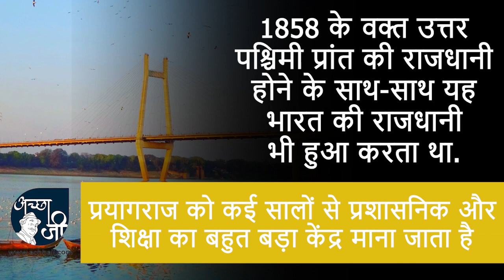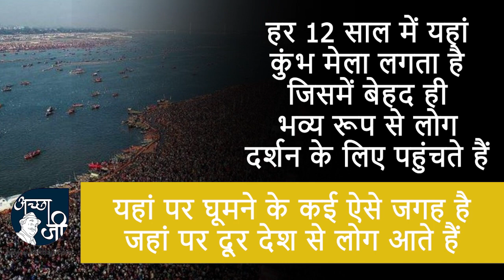एक दिन के लिए भारत का राजधानी बना था इलाहाबाद, एक दिन के देश की राजधानी की पूरी कहानी.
आज के वीडियो में हम एक ऐसे शहर के बारे में बताने जा रहे हैं जिसे मात्र एक दिन के लिए भारत की राजधानी बनाया गया था, इसका कारण बड़ा ही रोचक है

जब भारत पर अलग-अलग शासको का कब्जा था, उस वक्त कई बार भारत की राजधानी को बदला गया. कभी कोलकाता कभी दिल्ली तो कभी शिमला को भारत की राजधानी बनाया जा चुका है. मौजूदा समय में भारत की राजधानी दिल्ली है. यह तो आप सभी जानते हैं लेकिन क्या आप जानते है कि इलाहाबाद को एक दिन के लिए भारत की राजधानी घोषित की गई थी, जो मौजूदा समय में प्रयागराज के नाम से जानी जाती है. आपको यह सुनकर थोड़ा अजीब जरूर लग रहा होगा कि आखिर एक दिन के लिए किसी शहर को राजधानी कैसे बनाया जा सकता है लेकिन इसके पीछे की कहानी बेहद ही रोचक है जिसके बारे में आज के वीडियो में हम आपको विस्तार रूप से बताएंगे.

जब भारत पर मुगलों का शासन था, उस दौरान इलाहाबाद को एक प्रांतीय राजधानी घोषित की गई थी. यह 1599 से 1604 की बात है. जब मुगल शासक जहांगीर ने इलाहाबाद को अपना मुख्यालय बनाया था पर जैसे-जैसे मुगलों का पतन होना शुरू हुआ धीरे-धीरे भारत में अंग्रेजों का राज स्थापित हो गया. उस वक्त इलाहाबाद को एक दिन के लिए भारत की राजधानी बनाई गई थी. यह 1858 की बात है जिस वक्त उत्तर पश्चिमी प्रांत की राजधानी होने के साथ-साथ यह भारत की राजधानी भी हुआ करता था.

आज जिस इलाहाबाद को हम प्रयागराज के रूप में जानते हैं, वह कई सालों से प्रशासनिक और शिक्षा का बहुत बड़ा केंद्र माना जाता है. यहां पर घूमने के कई ऐसे जगह है जहां पर दूर देश से लोग आते हैं. यहां पर जो गंगा जमुना और सरस्वती का संगम है इस वजह से इसकी खासियत और भी ज्यादा बढ़ जाती है, जहां हर दिन वहां पर आपको लोगों की भारी भीड़ नजर आएगी. हर 12 साल में यहां कुंभ मेला लगता है जिसमें बेहद ही भव्य रूप से लोग दर्शन के लिए पहुंचते हैं. प्रयागराज में संगम के अलावा आप खुसरो बाग, आनंद भवन, अकबर फोर्ट जैसे कई घूमने की जगह का आनंद ले सकते हैं, जहां पर आपको कई अनोखी चीज देखने को मिलेगी.